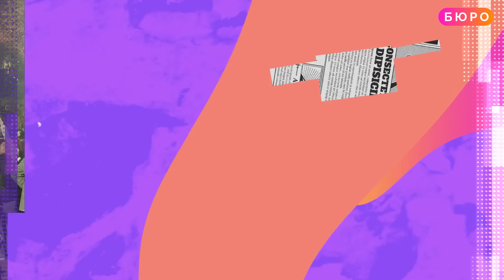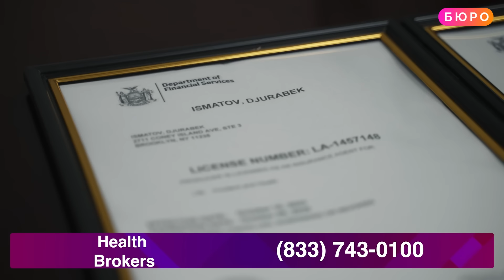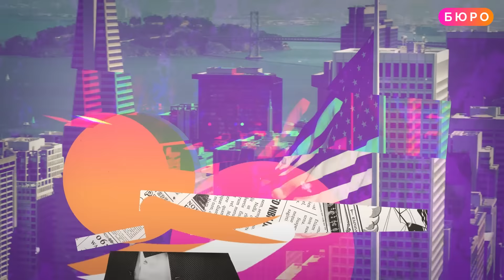Крушение поезда под Нью-Йорком, из Нью-Йорка бегут жители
В Нью-Джерси пассажирский поезд врезался в автомобиль: есть погибшие. Почему представители еврейской общины в Чикаго возмущены ходом расследования убийства прихожанина синагоги?  В Вашингтоне усилены меры безопасности - в самом центре столицы США проходит митинг Камалы Харрис. Бывший стратег Дональда Трампа - Стив Бэннон вышел на свободу: надолго ли? В громком уголовном деле рэпера Шона «Дидди» Комбса появились новые страшные эпизоды. В Сан-Франциско грабители на автомобиле заехали в бутик Луи-Виттон.
00:00 Анонс
01:35 В Хэмптонс найдено тело женщины
02:11 В Нью-Джерси поезд врезался в автомобиль
02:46 Жители Чикаго возмущены расследованием убийства
03:24 Митинг Харрис в центре Вашингтона
08:28 Стив Бэннон вышел из тюрьмы
09:32 Прокурор Филадельфии против Маска
10:25 Washington Post не поддержала кандидатов
11:24 Новые иски против рэпера “Дидди”
12:2o В Сан-Франциско автомобиль влетел в магазин
12:46 В Айове доктора признали виновным в смерти пациента
13:40 Из Нью-Йорка продолжают уезжать
14:52 Смена фамилии в США: с какими проблемами сталкиваются иммигранты?
20:46 Новые требования к получению пособий в Нью-Йорке
22:09 Медведь во Флориде: кадры подписчиков

ПОДДЕРЖИТЕ НАШУ РАБОТУ:

На YouTube:
Криптовалюта:
Bitcoin: 3PbRbjX7tXbvtqAvnSsHVymutdudj2Nivi